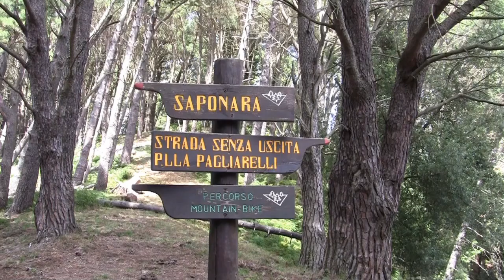Monti Peloritani (Messina - Sicilia) - Trailer PFM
Scopri la Sicilia con Associazione PFM